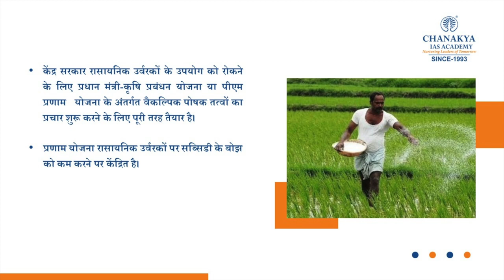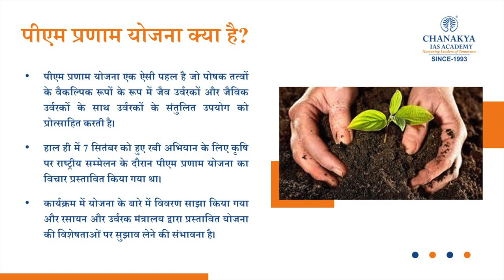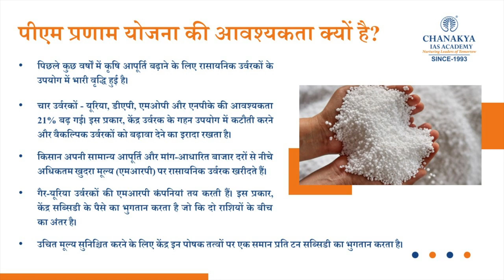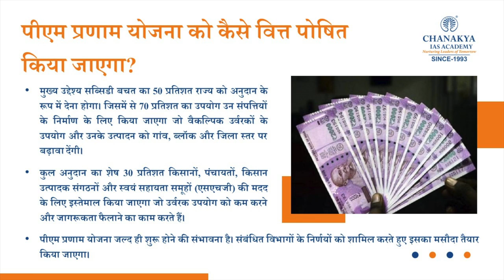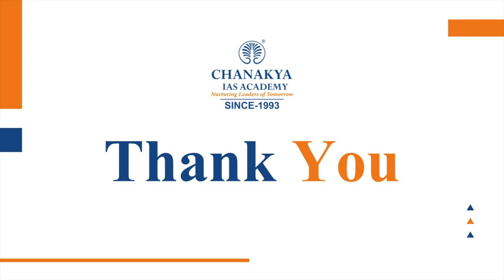What is PM PRANAM scheme | New Government Scheme To Reduce Fertilisers Subsidy | UPSC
The Centre is introducing the PM-PRANAM scheme to encourage states to cut down on the use of fertilisers and promote healthy alternatives. PMPRANAM Yojana could be a game-changer for the agricultural industry because it will encourage natural farming, increase yield, and more.